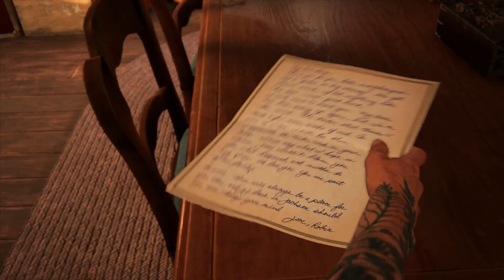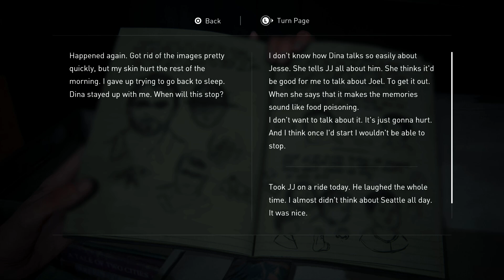The Last Of Us 2 Walkthrough - Part 46 - Ellie, Dina & JJ: Happily Ever After?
Ellie and Dina have chosen to start a new life together in a farmhouse in the country. Well protected with livestock and crops, this looks like the end of Ellie’s journey. She may still be haunted by what happened to Joel and that Abby is still alive, but she has chosen to move on and be happy with Dina and baby JJ. Is this how the story ends?

Joel and Ellie, thrust together in a twist of fate, made their way across the country and overcame incredible struggles to reach safety. Ellie's immunity to the cordyceps infection meant that if she was scarified, she could be the saviour for makind. But the incredible bond they formed, and Joel's attachment to the young girl after the loss of his own daughter meant he made a decision so heavy, it changed the fate of the world. He lied to Ellie, and extinguished the flame of the Fireflies. Choices like that rarely ever don't come back to haunt you. Let's see what happened in the aftermath...

► Josh Murphy
► j85norway
► Caleb Mott
► Jay_Wotw
► Matt C
► Kieron R
► Casey W
► Jesse F
►CityMorgue
►Hedgelord42

If you are enjoying the content, here is a complete list of EVERY Walkthrough/Movie you can find on the channel

A list of games you can find on the Dansg08 Channel:
► Bloodborne
► Horizon Zero Dawn
► Death Stranding
► Nier Automata
► Uncharted Series
► Heavy Rain
► Bioshock Series
► Watch Dogs
► Journey
► Portal 1&2
► Final Fantasy 7,8,9,10,12,13,15